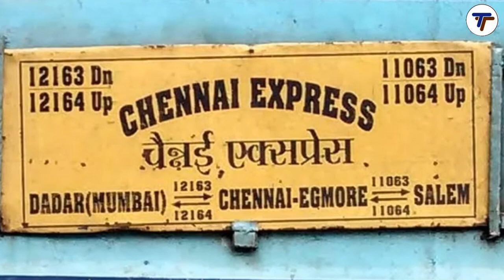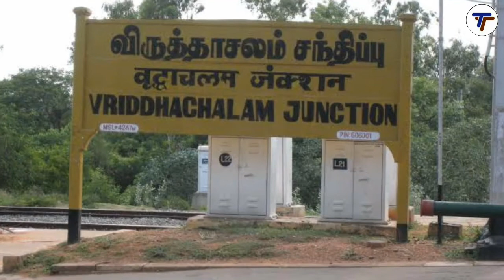ஓடும் ரயிலில் துணிகர கொள்ளை / tamil / top tamil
I have seen this and wondering would it be fair use if I done a reaction to another you tube video.non profited it and gave credit would that be fair use?Copyright Disclaimer under Section 107 of the copyright act 1976, allowance is made for fair use for purposes such as criticism, comment, news reporting, scholarship, and research.